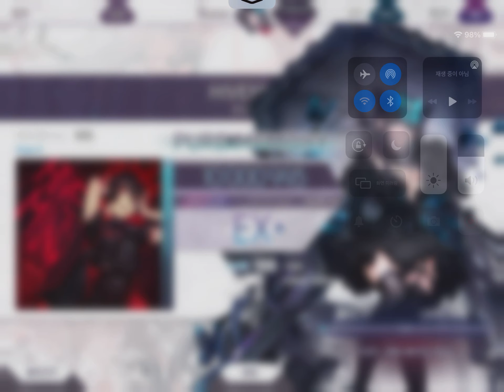[Arcaea / World Extend] HIVEMIND PAST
Pure Memory -0